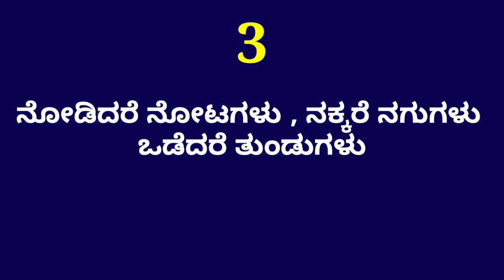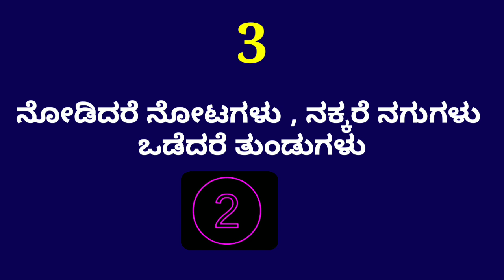ಕನ್ನಡ ಒಗಟು ಮತ್ತು ಉತ್ತರ | ಒಗಟು - 3 | Ogatu